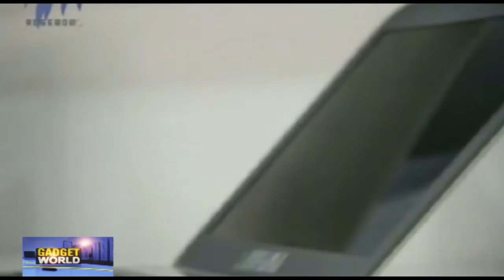Dell Inspiron 13z and 14z - Gadget World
Gadget World reviews the Dell Inspiron 13z and 14z.